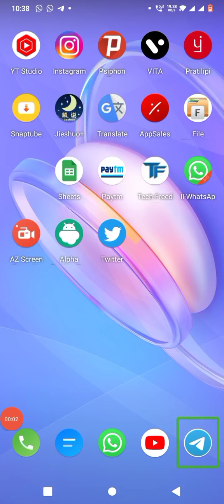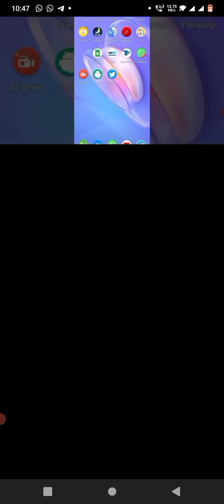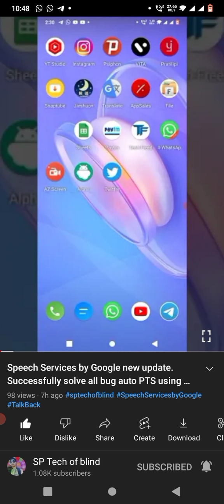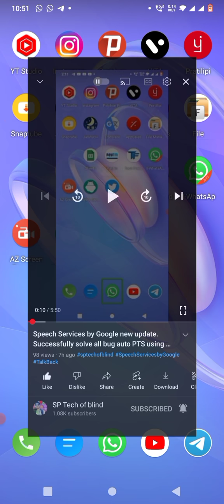YouTube new update very big changes for only blind person Must watch this video Very useful update🔥🔥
about this video YouTube new update very big changes for only blind person Must watch this video Very useful update🔥🔥

very useful update for blind user very useful update for every blind smartphone user

about this channel sp tech of blindनमस्कार दोस्तों हमारा Naam shrikant patel है और हमारे इस यूट्यूब चैनल पर आपका स्वागत है हम यहां पर एंड्राइड मोबाइप और काफी एंड्राइड एप्लीकेशंस के बारे में रिव्यूज देते हैं स्क्रीन रिकॉर्डर की मदद से और हम यह वीडियोस दृष्टिबाधित व्यक्तियों के लिए बनाते हैं हम चाहते हैं कि हर फील्ड में दृष्टिबाधित व्यक्ति भी आगे रहे और टेक्निकल फील्ड में भी एक दृष्टिबाधित व्यक्ति सब कुछ सीख पाए इसी उद्देश्य से हम यह चैनल का निर्माण कर रहे हैं आशा करते हैं आप भी हमारी सहायता करेंगे हमारे इस चैनल को सब्सक्राइब करके और शेयर करके और आप भी हमारा ज्ञान बढ़ाएंगे और हम हमारे पास जो ज्ञान है इस चैनल के माध्यम से आपसे हमारी मातृभाषा हिंदी में साझा करेंगे धन्यवाद question and queries contact me on this mail ID thank you

New text to speech for blind user English text to speech for blind people fast   text to speech for blind and visually impaired new tts for blind

Shrikant tech gem technicals